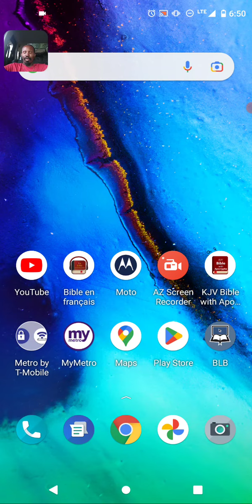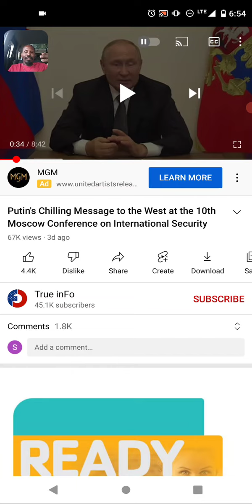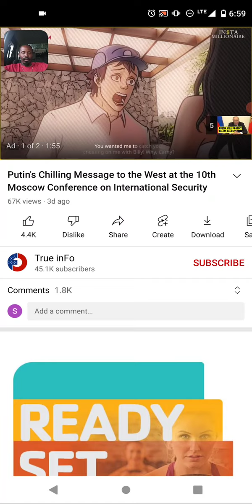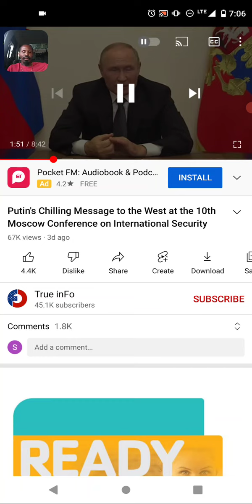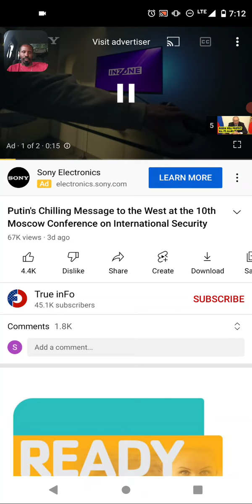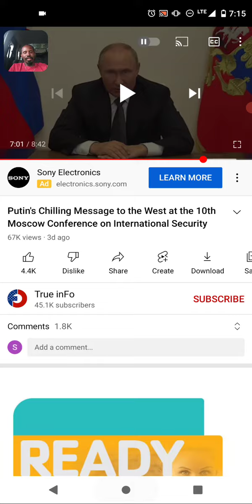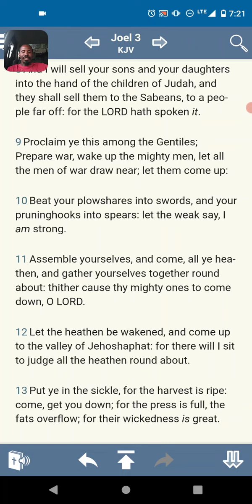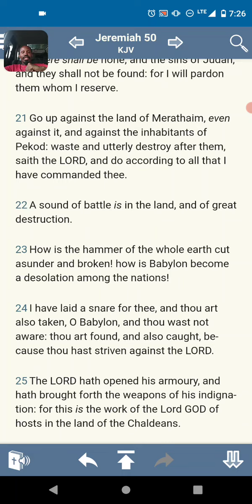Gog and the land of magog AKA Russia will protect all its allies Ezekiel38:1-7, assemble ye nations